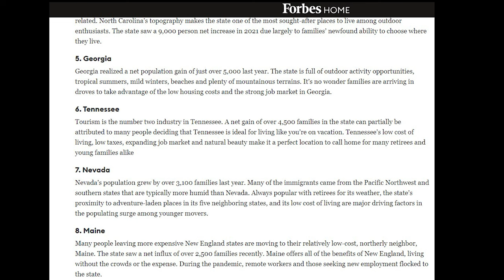How to Survive Maine Winters | Winter Maine | Moving to Maine 2024 | Life in Maine |Can you Survive?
Maine winters are known for their breathtaking beauty, but they can also be brutally cold and challenging to endure. If you're new to the Pine Tree State or you're thinking about moving here and are looking for some expert advice on how to survive the harshest of winters, you've come to the right place!
[CHAPTERS GO HERE]
🤔Thinking of Moving to Maine?
This channel is all about living in Maine, moving to Maine, and relocating to Maine. Maine is not a secret so come explore why that is.

If this is your first time to this channel, and you want to know everything about eating, sleeping, working and playing, the pros and cons of living in Maine then subscribe and tap the bell 🔔 for notifications to be the first to know about the current market in Maine.😃

We get calls and emails every day from people just like you, looking for help in making their move to Maine and we absolutely love it! Whether you are moving in 9 days or 90 days, give us a call, shoot us a text, or send an email so we can help you make a smooth move to Maine and surrounding areas.